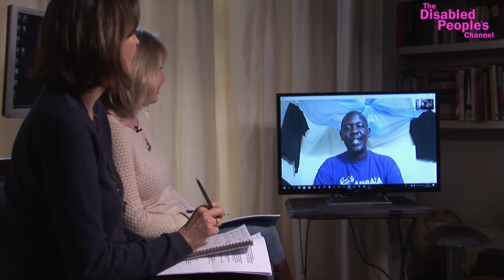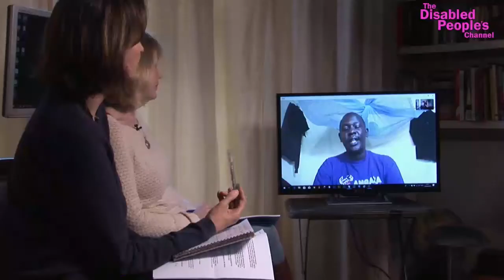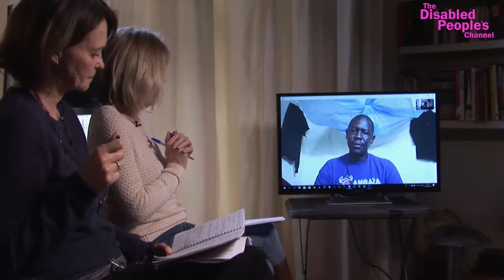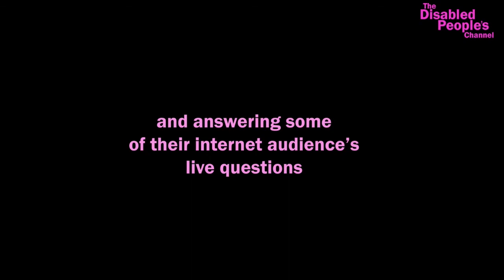Coping with a Condition - Disabled Peoples Channel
This was the Disabled People's channel second stream, which went out live on facebook on 9th March 2019. Fred from Kenya was talking to Julie and Gill in Fulham. For conversations, links and future streams, follow our facebook via our